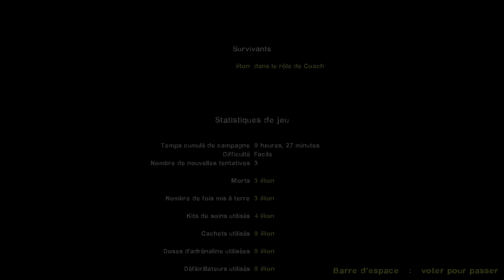Left 4 Dead 2 Realism Solo (Diescraper Redux) Easy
no bot